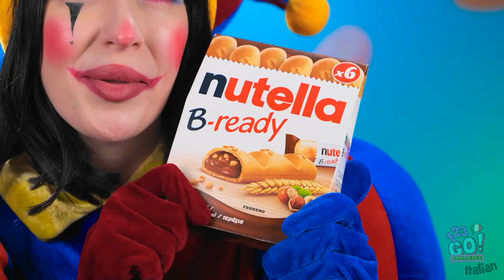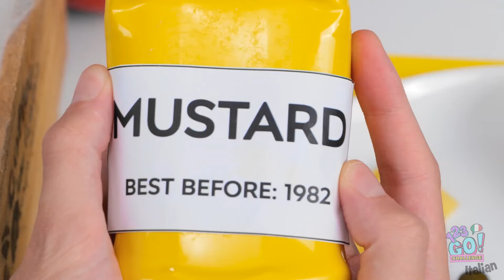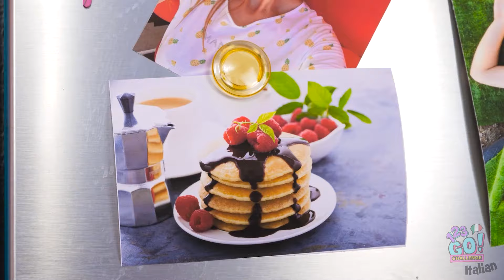BATTAGLIA TRA CIBO ANTICO E MODERNO🧁Lo Proveresti? 🪳 Ricette Dolci e Disgustose di 123 GO! CHALLENGE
Osareste a provare queste ricette uniche? Condividi i tuoi pensieri nei commenti qui sotto! Aumenta l'emozione culinaria condividendo questo video con i tuoi amici, e non dimenticare di iscriverti a 123 GO! CHALLENGE per ulteriori divertenti sfide e avventure gustose! 🍽️😋✨